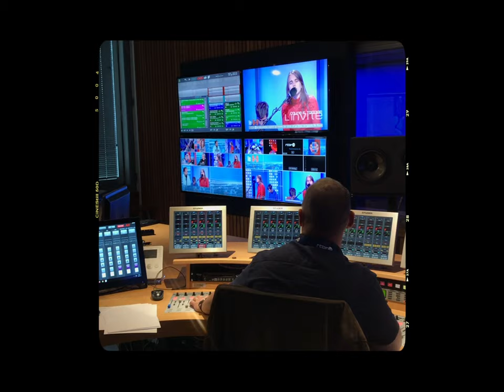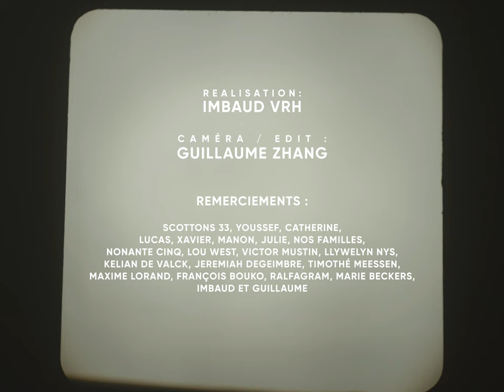Colt - Ramenez-moi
Réalisation : Imbaud Vrh
DOP + Post production : Guillaume Zhang
Stylisme : Marie Beckers